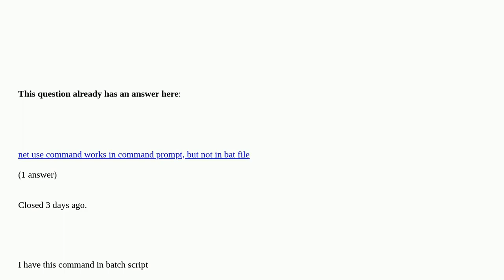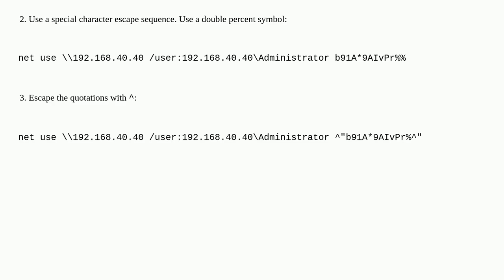How do I pass the password to a net use command which contains % at the end?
How do I pass the password to a net use command which contains % at the end? [duplicate]

A special thanks goes out to the community

  windows cmd.exe